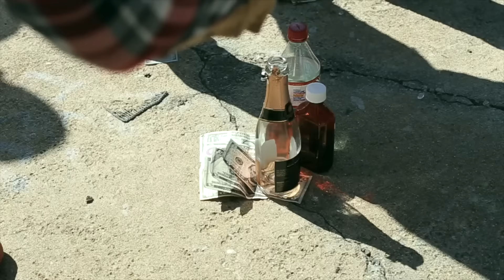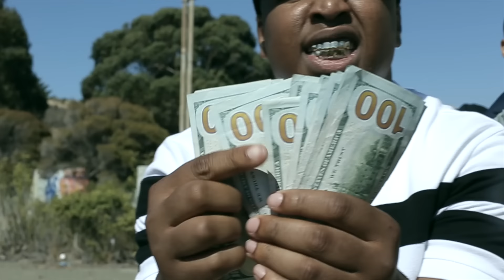ClydeTheMack - No Love Ft. SOB x RBE | Mike Sherm | G-Bo Lean | SouthSideSu (Music Video)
Clyde The Mack - No Love Ft. SOB x RBE | Mike Sherm | G-Bo Lean | SouthSideSu Daboii Yhung To